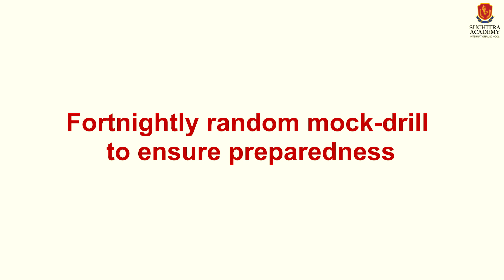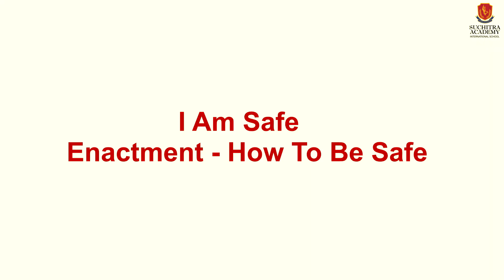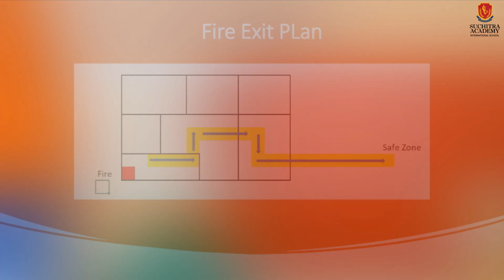Empowering Students - Safety Week Challenge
The safety challenge week from 27th June-1st July, 2023 proved to be an effective way to engage and educate the students of Grades I to IV about the importance of personal safety and emergency preparedness. Through the
"Leaping and Jumping Fun" activity, children of Grades I-II memorized their parents' contact numbers. Meanwhile, students of Grades III - IV used their creativity to design personalized bookmarks with emergency numbers, ensuring that vital information is always within reach. The safety challenge activity served as a stepping stone for cultivating a safety-conscious mind set among children.